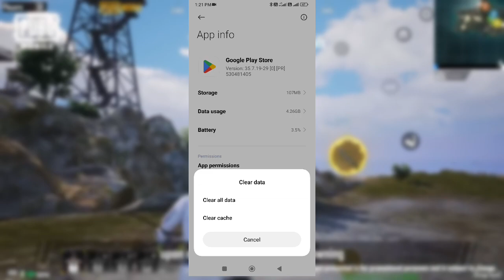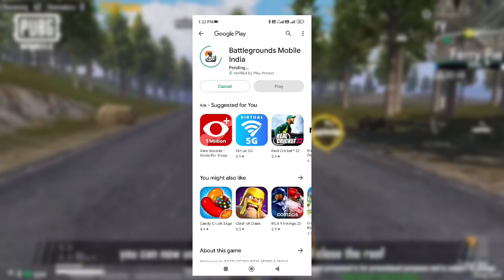😱 BGMI DIRECT PLAY STORE DOWNLOAD LINK | BGMI 2.6 UPDATE DOWNLOAD | BGMI UNBAN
😱 BGMI SERVER ON - 738 MB 2.6 UPDATE | BGMI 2.6 UPDATE DOWNLOAD | BGMI UNBAN | BGMI 2.6 UPDATE OUT

About : Beast Op is a YouTube Channel, where you will find gaming videos in Hindi, I hope this video was Useful and you liked it, if you did press the thumbs up button.

2.6 update bgmi
2.6 update pubg tier reward
2.6 Bgmi update download
2.6 Update kaise karen download
Bgmi unban hint
2.6 update pubg mobile
2.6 update kaise karen
2.6 update kab aaega
2.6 update leaks
2.6 update kab aane wala hai
2.6 update kab aayega
2.6 update features
bgmi trailer

Finally 😍 Krafton Officially Notice on Bgmi Unban | bgmi new update | bgmi today latest unban news